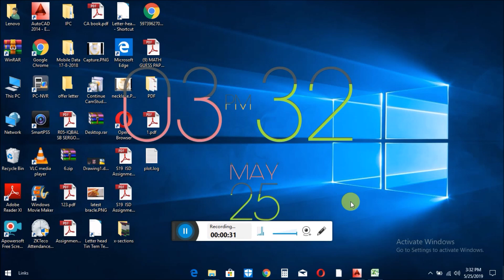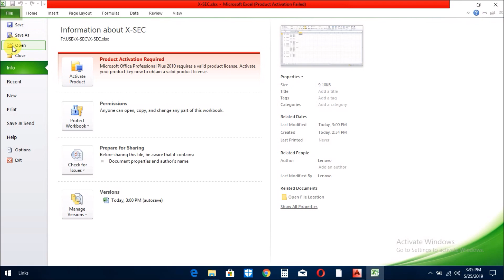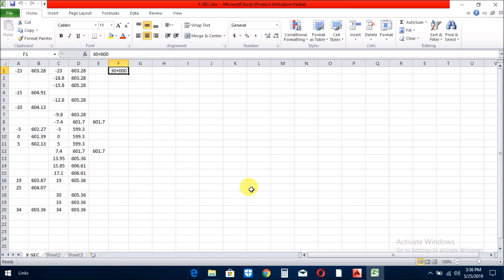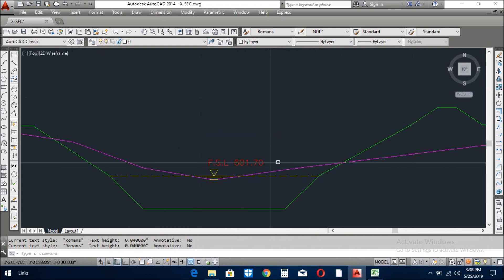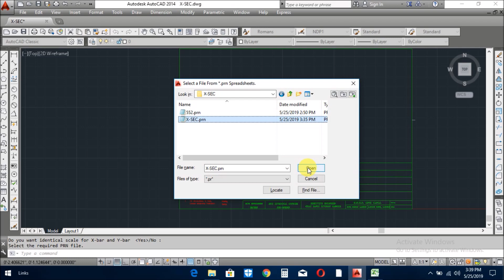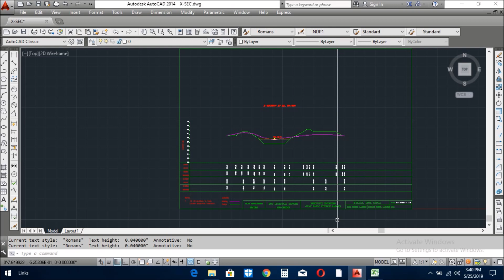HOW TO DRAW X-SECTION WITH LISP | AUTOAD (URDU/HINDI)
In this video we shall learn how to draw x-section with lisp easily and quickly